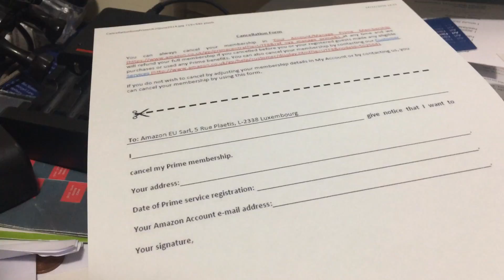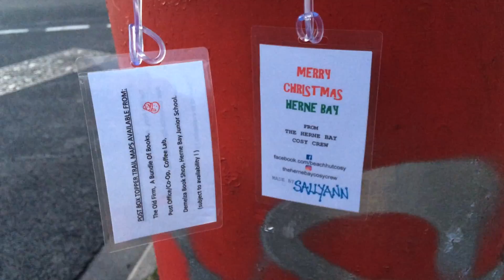Vlog 006 - Big Fish, Little Fish, Cardboard Box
And